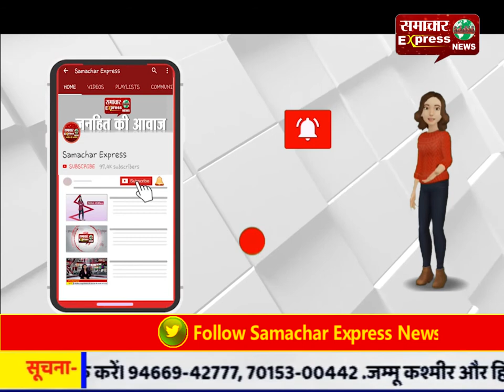योगी सरकार की साध्वी गीता प्रधान का बड़बोला बयान